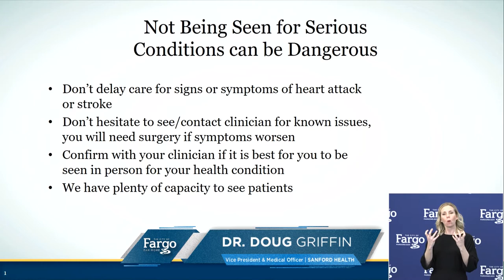Metro COVID-19 Public Health Briefing on April 22, 2020